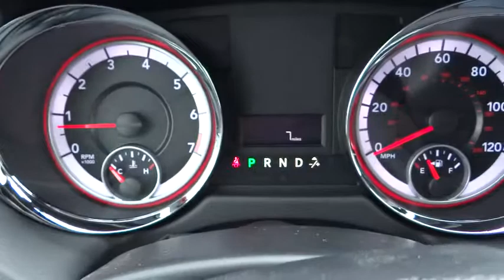2015 Dodge Grand Caravan Denver, Littleton, Aurora, Parker, Colorado Springs, CO D5239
2015 Dodge Grand Caravan
2015 Dodge Grand Caravan SXT - Stock#: D5239 - VIN#: 2C4RDGCG2FR524990

Brandon Dodge
5600 S Broadway